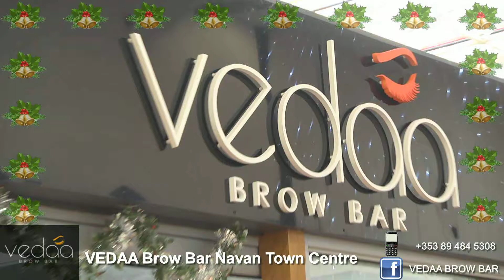VEDAA Brow Bar Navan Town Centre Customer Christmas Greeting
VEDAA Brow Bar Navan Town Centre wish all their Customers a very Happy Christmas